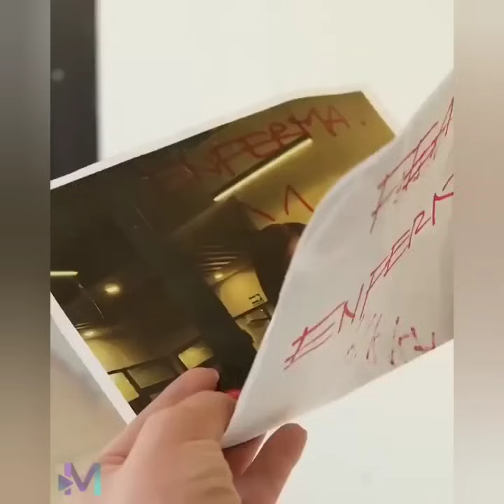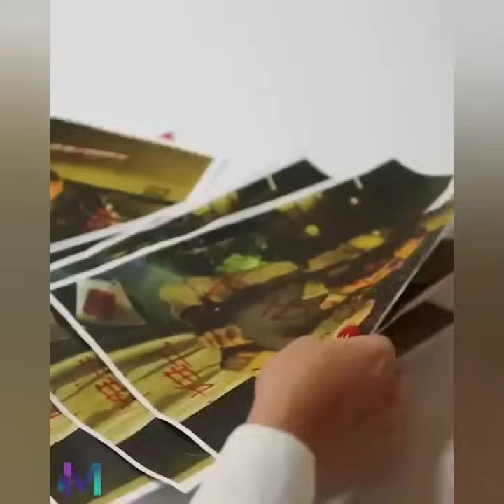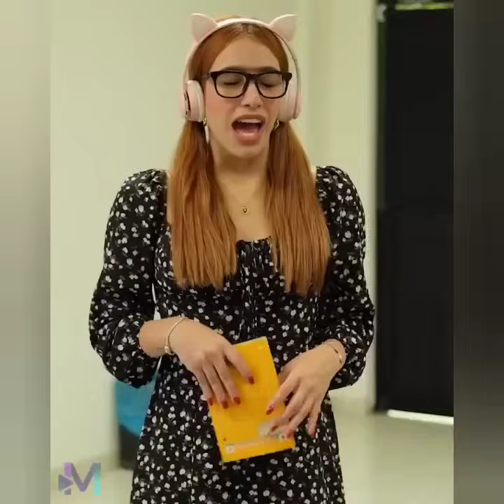Su esposo no la valoraba y ella se enamora del chofer.